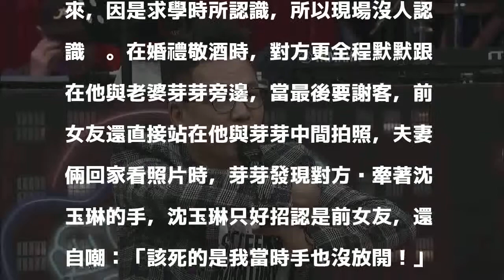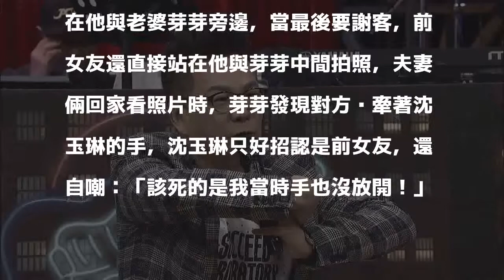沈玉琳婚禮前女友不只來一位 偷牽手慘遭芽芽抓包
《小明星大跟班》明（22）日將播出「不速之客來鬧場，我的婚禮變災難！」邀請演藝圈婚禮苦主代表，沈玉琳、李愛綺與辛龍，上節目分享各種婚禮災難，沈玉琳分享自己結婚遇到的大災難，就是前女友們到場祝賀，而當時作為證婚人的吳宗憲也表示印象很深刻，「前女友（鄒佩真）來送兩隻兔子祝賀，但在門口那裡又哭又鬧！」不過沈玉琳則為前女友平反，他認為對方的確是抱持著祝福的心意到場。

發表評論評論如下。